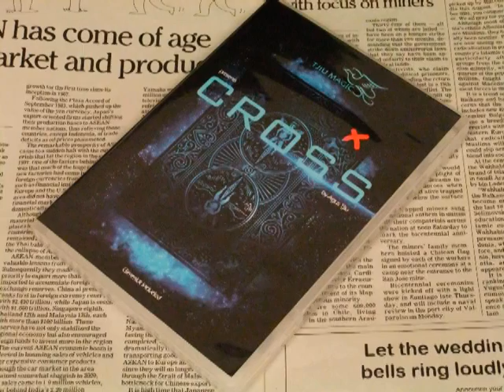CROSS～クロス～(演技・解説DVD付)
★実演が見られるマジックショップは→池袋「パノラマジック」へ！